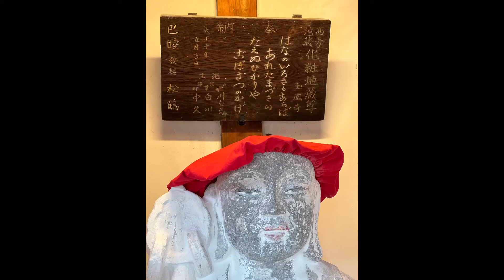おしろい地蔵さん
お仕事的にも朔日参りに加えないといけない思っていた玉鳳寺のおしろい地蔵さん
ぶっちゃけ寺の最終回で紹介されたお寺です。
おしろい（ベビーパウダー）でお顔や身体全身真っ白、口紅💄も塗られたシャレなお地蔵さんです。

お肌を良くしたい気持ちが溢れているのがわかり胸がつまります。

お地蔵さんにパウダーを塗る？事で
美肌成就、無病息災、延命長寿の御利益があります。

以前頂いた玉鳳寺のお地蔵さんの土鈴？
私と家族とお客さまの美肌をお願いしています。